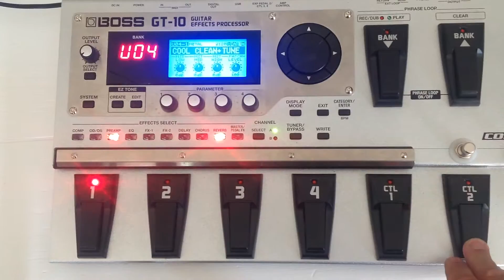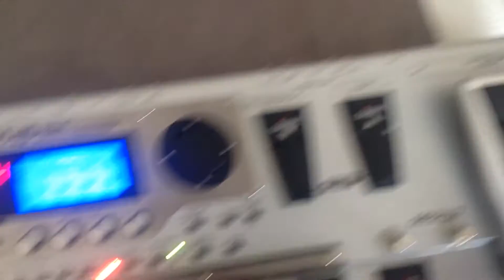Boss GT-10 mod adding CTRL 3 and CTRL 4 onboard via Carling switches